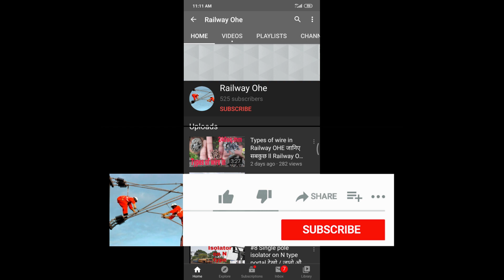First impression view on electrified Railway line देखो ,जनो और लगा दो । Railway OHE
नमस्कार दोस्तो मेरे चैनल Railway OHE में एक बार आपका फिर से स्वागत है । आज की इस वीडियो में हम देखने की जब पहले ही किसी electrified railway line को देखते है तो हमे क्या कुछ दिखाई देता है उसके बारे में हम बात करेंगे । उम्मीद है वीडियो आपको पसंद आएगी ।